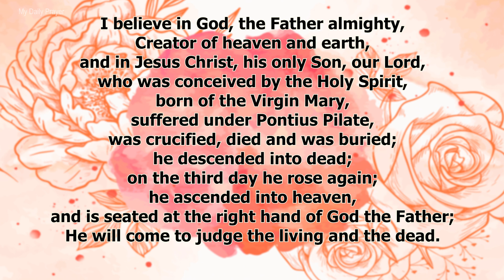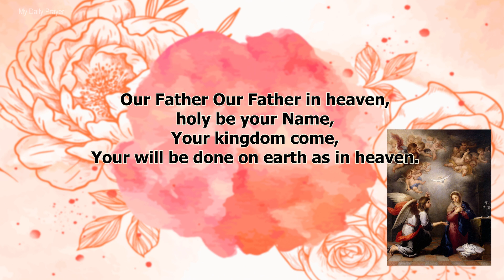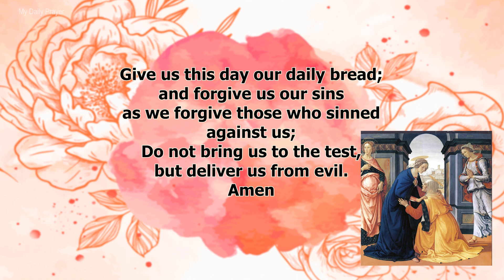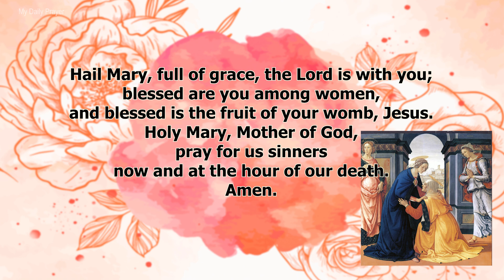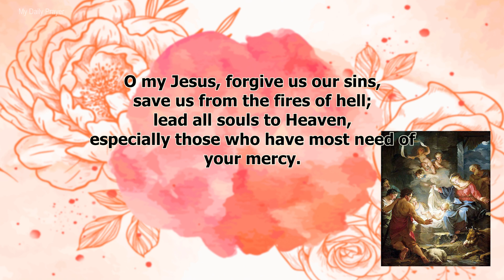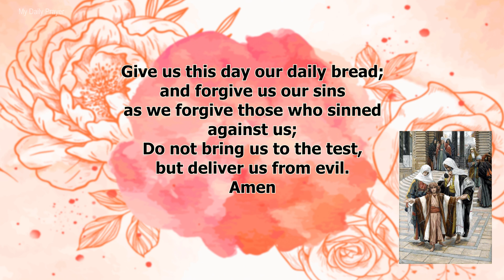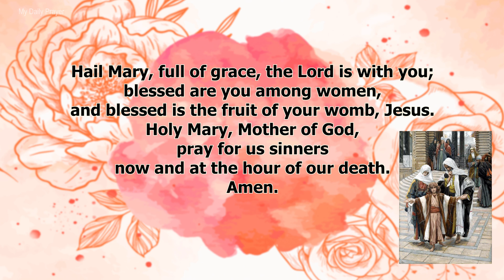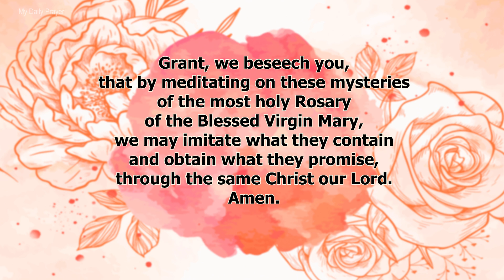THE ROSARY TODAY ❣️JOYFUL MYSTERIES ❣️MARCH 18, 2023 HOLY ROSARY SATURDAY